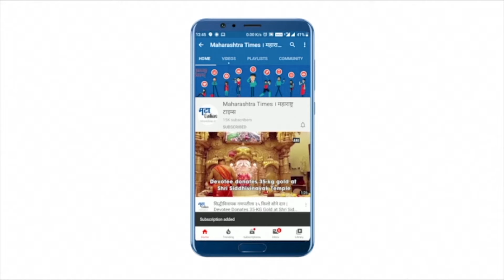Nashik : अफवांना बळी पडून लसीकरणासाठी 'या' गावातील लोकांचा नकार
करोना विरुद्ध लढा देण्यासाठी डॉक्टर आणि तज्ञ लसीकरणावर भर देत आहेत.
इगतपुरी येथील रायगडनगर गावातील नागरिक मात्र लसीकरणाला विरोध करत आहेत.
लोकांमध्ये लसीकरणाबाबत भिती असल्याचं दिसून येतं.